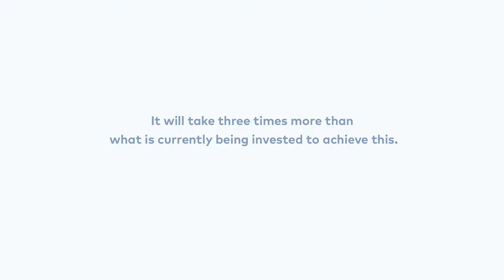Gary White on achieving Sustainable Development Goal 6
Watch as Gary White, Co-founder and CEO of Water.org, describes how our approach brings in commercial finance that will help close the financing gap for water and sanitation bringing the world closer to the achievement of Sustainable Development Goal 6.